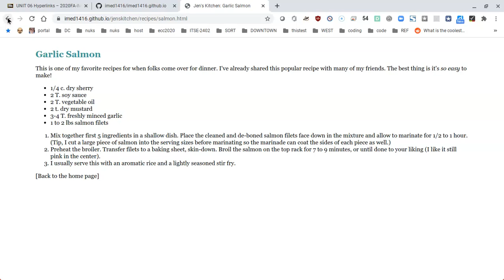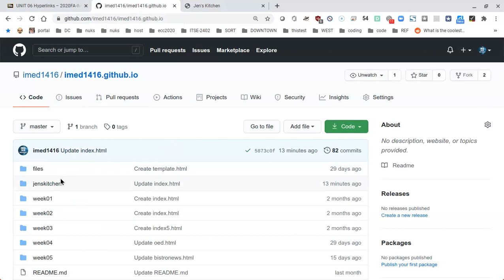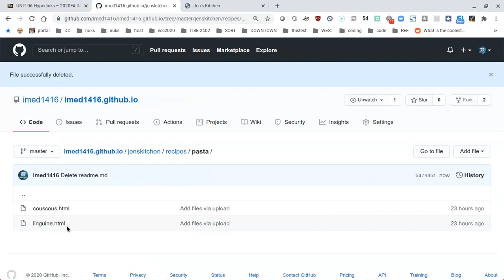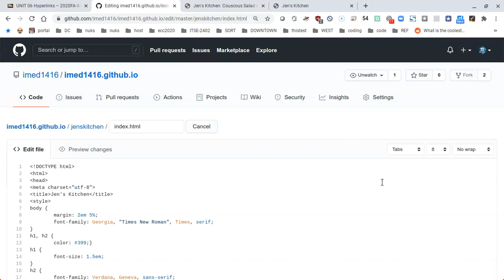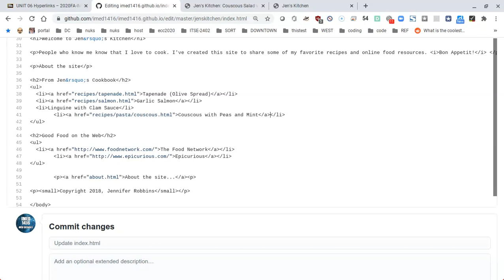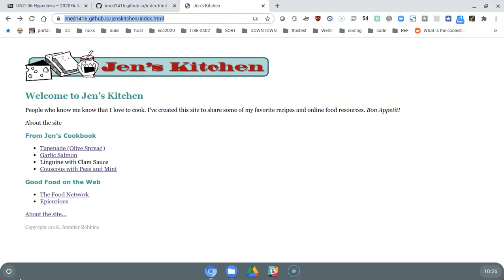Link two directories down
Add relative links to files two directories down in your Jen's Kitchen website.